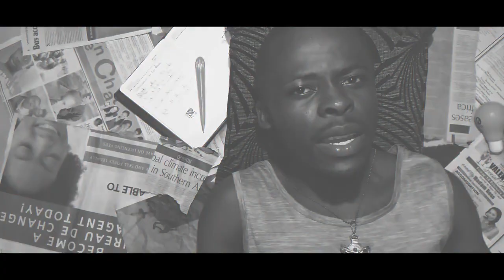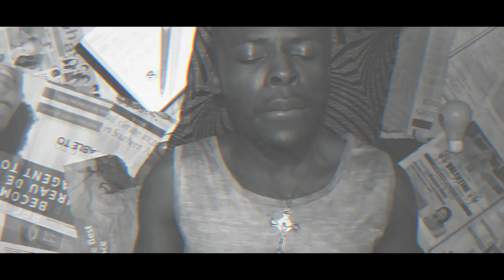Ryfo - Something In My Mind [Official Video]